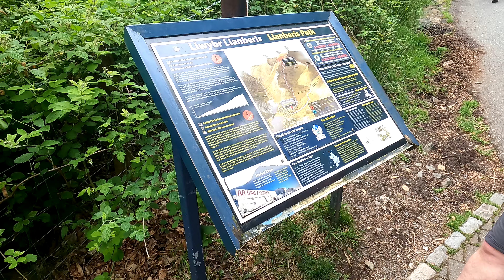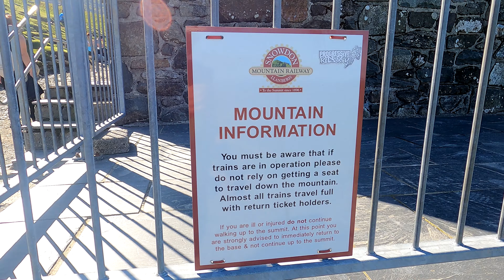CONQUERING SNOWDON, WALES' HIGHEST MOUNTAIN WITH a HIKE and CLIMB ALONG SNOWDON MOUNTAIN RAILWAY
We had the opportunity to hike and climb up Snowdon, the highest mountain in Wales during our road trip in North Wales. We hiked the 6.8 mile (11 kms) Llanberis Path, one of the six paths up the summit, and along side Snowdon Mountain Railway. The climb was challenging, the views breath taking and the experience of conquering the mountain was second to none. Please watch the whole video to appreciate fully what Snowdon and its environment have to offer.